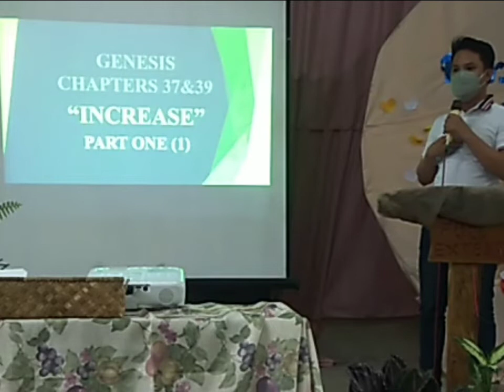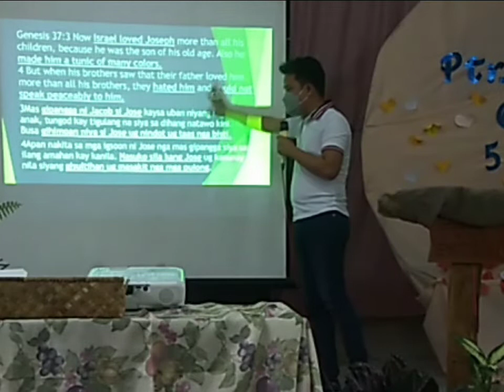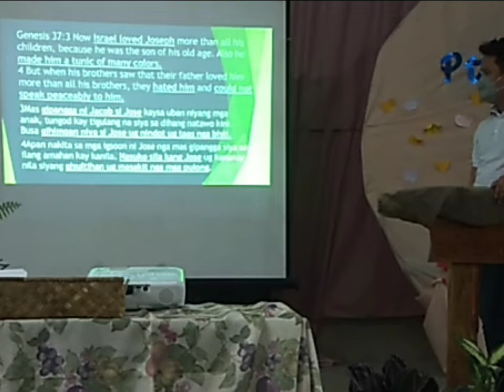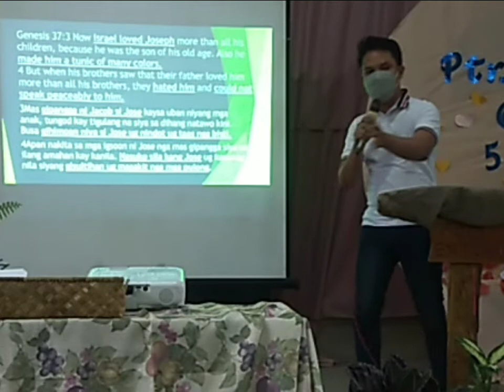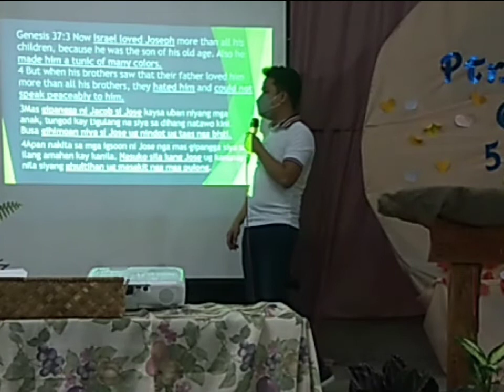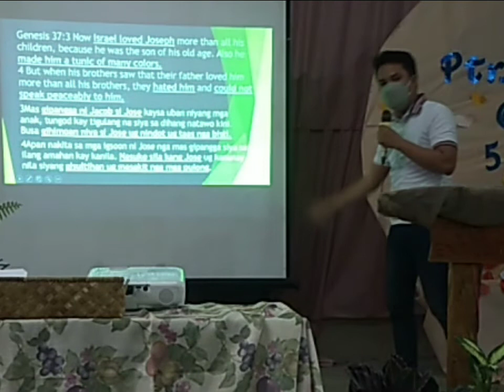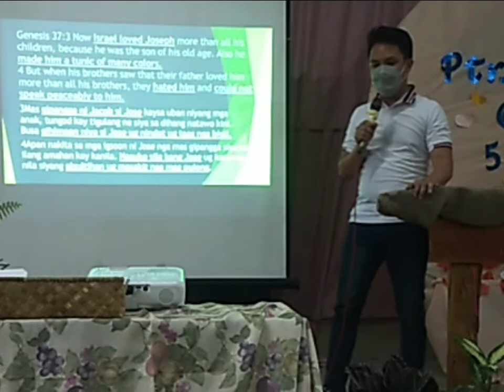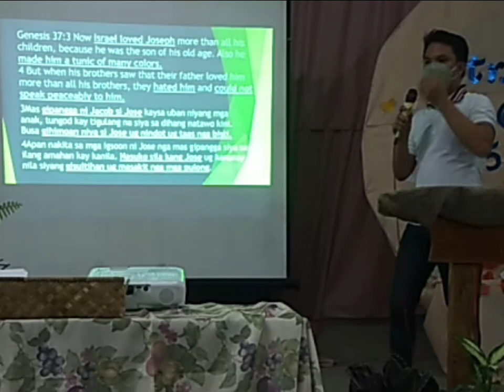increase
part 1A